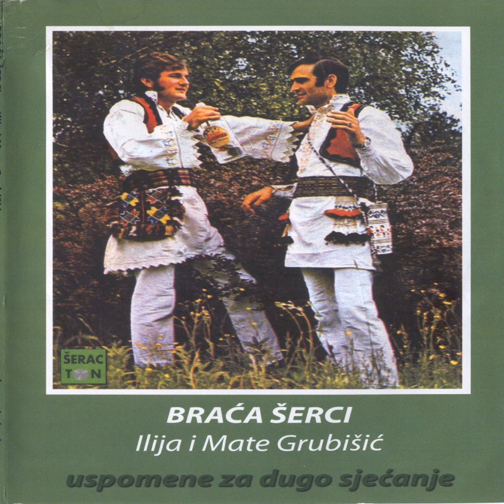Braca Serci: Vrati se uplakanom sinu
Braca Serci - Braca Serci: Vrati se uplakanom sinu - Serac Ton .